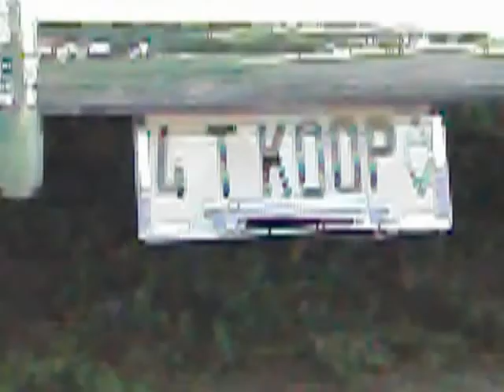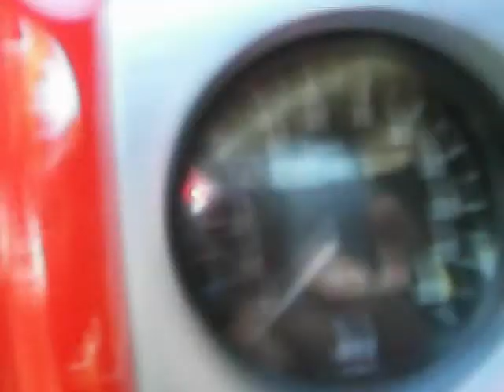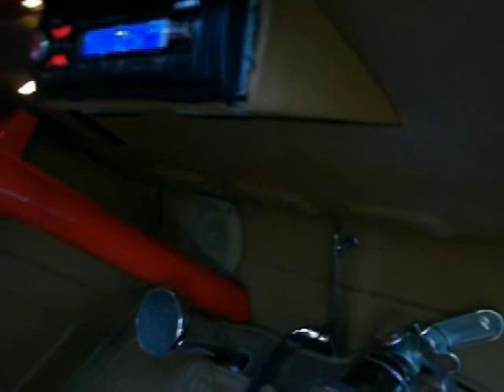1940 Ford Business Coupe And Teardrop Trailer.